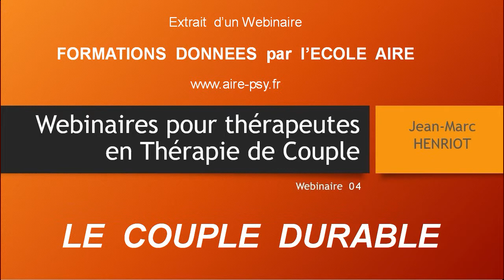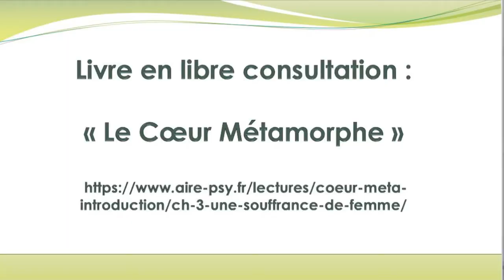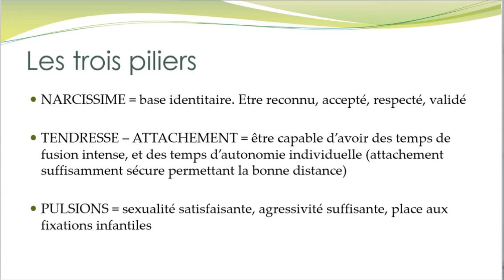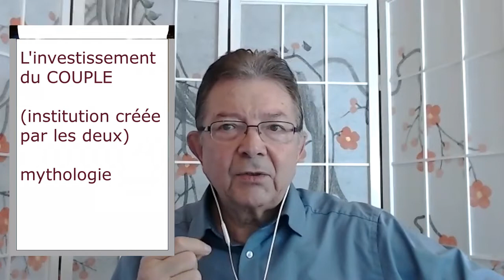Réflexions sur les couples qui durent dans le temps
Extrait d'un webinaire de formation de thérapeutes en TBIC (Thérapie Brève Intégrative du Couple) par Jean-Marc Henriot, formateur.